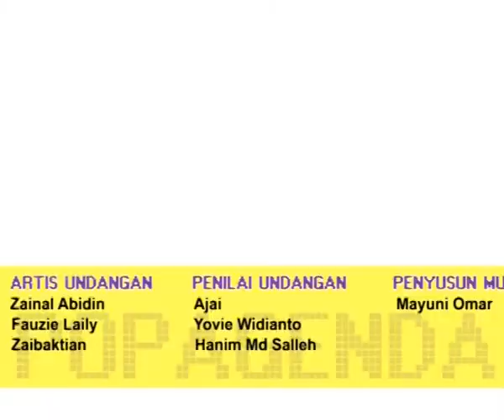Popagenda - Ep 2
This episode showcases contestants Fauzie Laily and Zaibaktian who are judged by Ajai, Yovie Widianto and Hanim Md Salleh, featuring special guest Zainal Abidin!